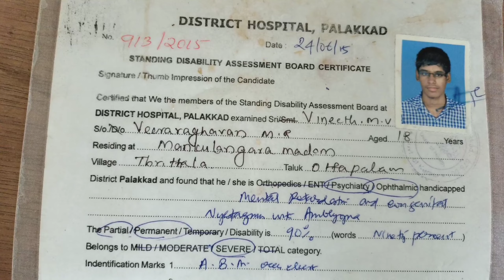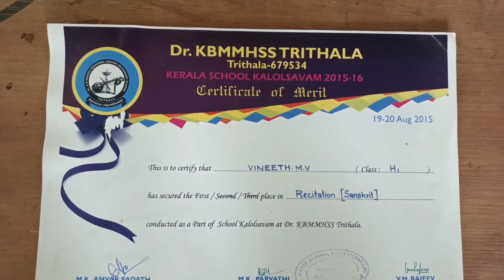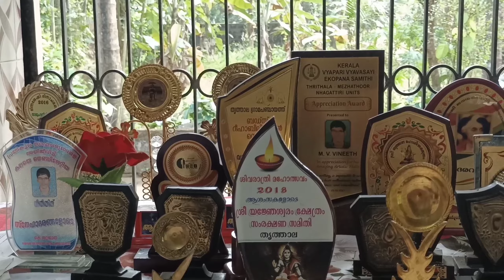കോമഡി ഉത്സവത്തിൽ ഞെട്ടിച്ച ത്ര്ത്താലക്കാരൻ വിനീതിൻ്റെ ജീവിതകഥ കേട്ടാൽ നമ്മൾ അറിയാതെ കരഞ്ഞുപോകും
90 ശതമാനം മസ്തിഷ്ക ഭിന്നശേഷിക്കാരനായ ത്ര്ത്താല സ്വദേശി വിനീത് MP യുടെ ചില കലകൾ മാത്രമാണ് വീഡിയോയിൽ
ക്യാൻസർ പേഷ്യൻ്റായ അമ്മയും, വാർദ്ധക്യ സഹചമായ അസുഖങ്ങൾ പിരിമുറുക്കിയ അച്ചനും